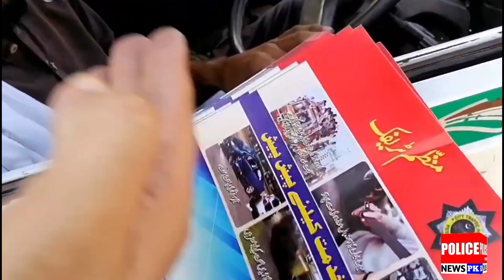SSP Abbas Majeed Khan Marwat Chief Traffic Officer Peshawar